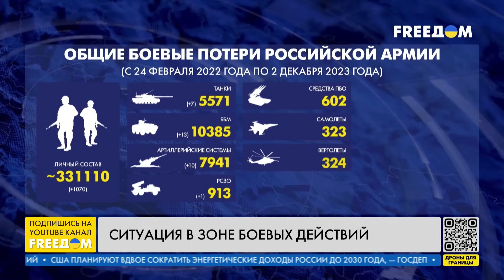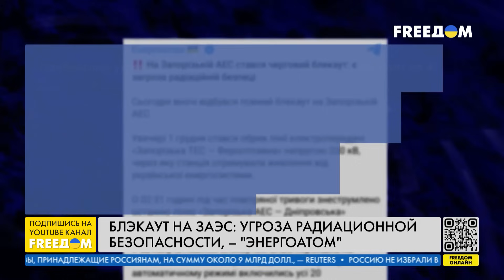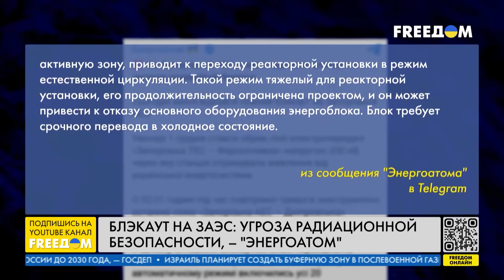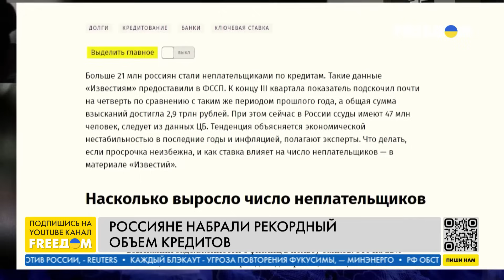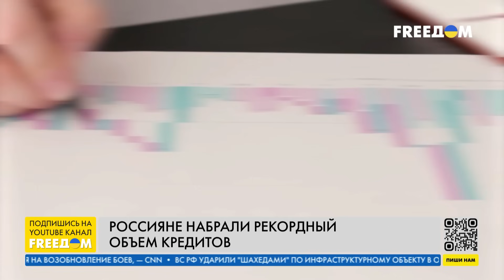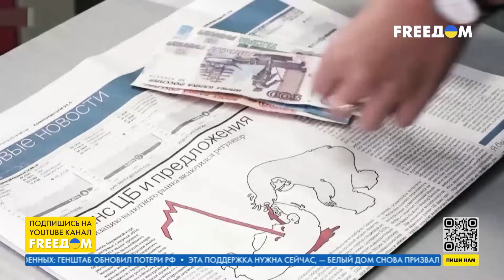⚡️ Планы Rheinmetall в Украине. Эскалация на Ближнем Востоке | Новости на FREEДОМ. 02.12.23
О планах немецкого концерна Rheinmetall в Украине, нарушении гуманитарного перемирия группировкой ХАМАС и полном блэкауте на Запорожской АЭС – узнавайте в итоговом выпуске новостей "Наше время" на телеканале FREEДОМ.

Включайтесь, чтобы знать правду!